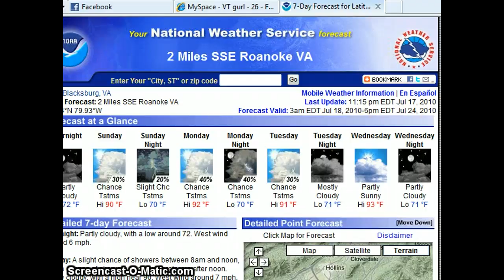lwbonite edition sat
lwb overnight edition